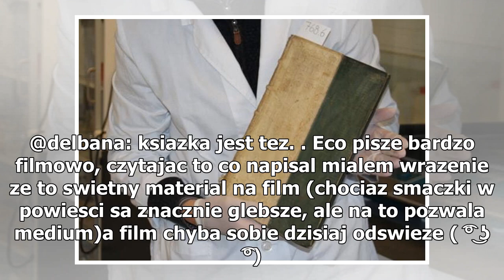Dania: w bibliotece uniwersyteckiej odkryto trujące książki z arszenikiem